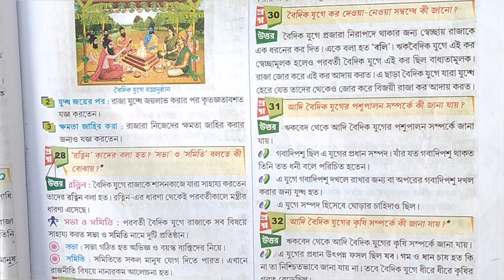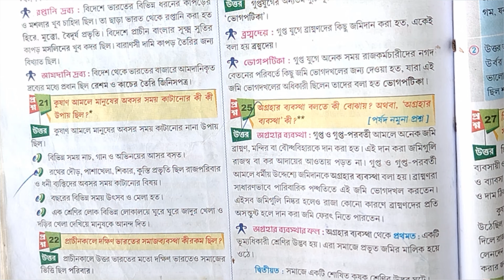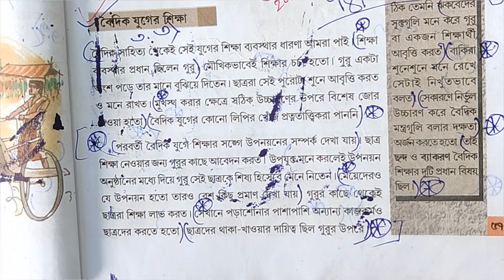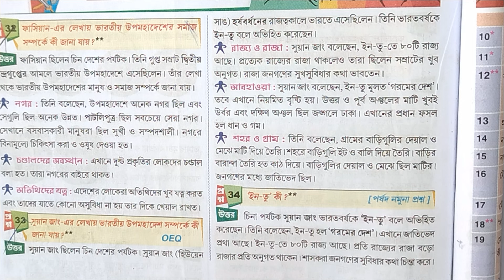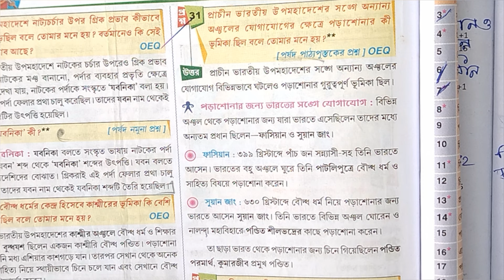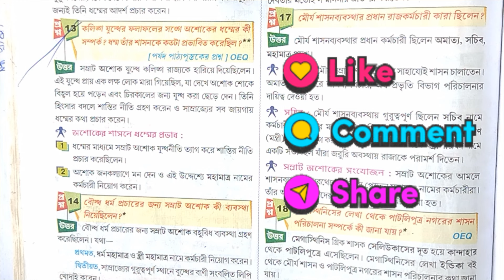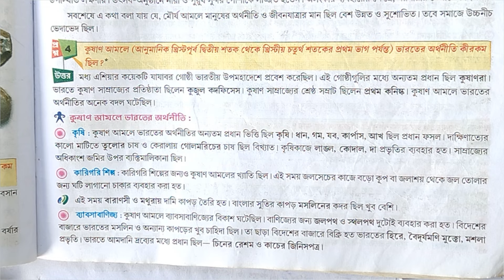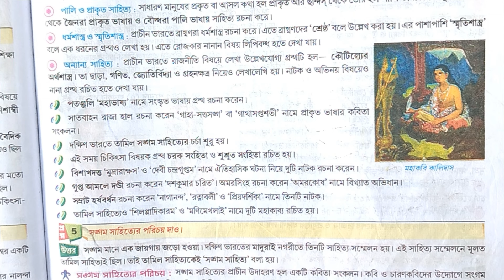class 6 3rd unit test history 2024💥 class 6 history 3rd summative question🔥 class 6 history💯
your quries. 🤔🤔🤔

prosno bichitra class 6 history 2024
prosno bichitra class 6 history
class 6 proshno bichitra 2024 history 3rd summative
ray martin question bank class 6 history 2024 3rd summative
class 6 ray martin history 2024
class 6 model question paper
class 6 model question paper history
class 6 model
class 6 3rd unit test syllabus
ray martin question bank class 6 history 2024
RAY & MARTIN QUESTION BANK 2024 history class 6
prashna bichitra 2024class 6 history
prashna bichitra class 6 history